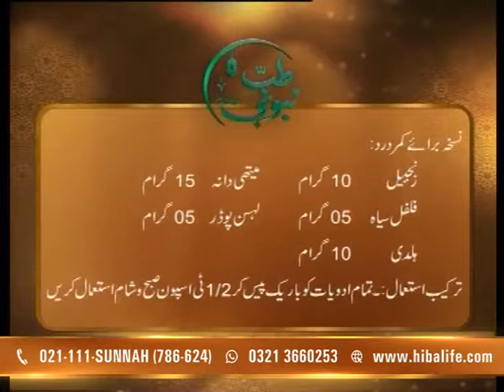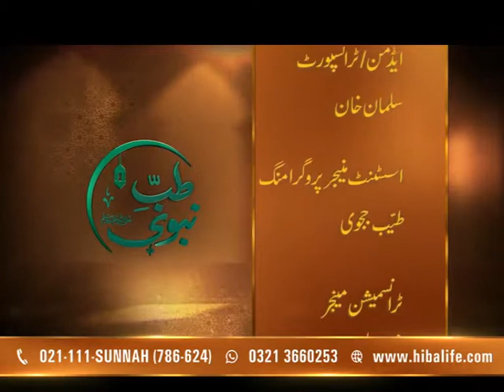Tib E Nabvi Ep# 1777